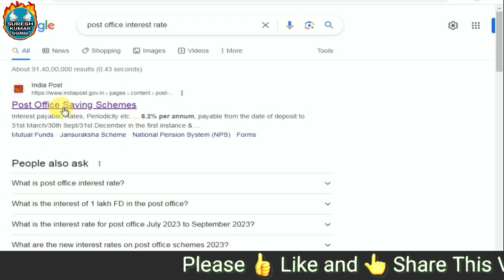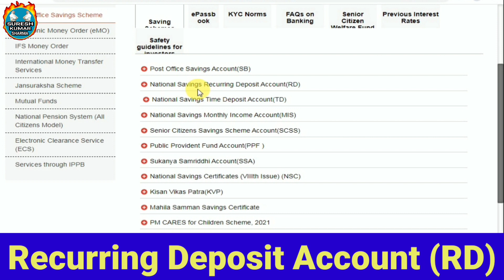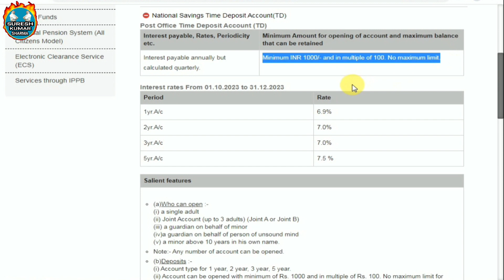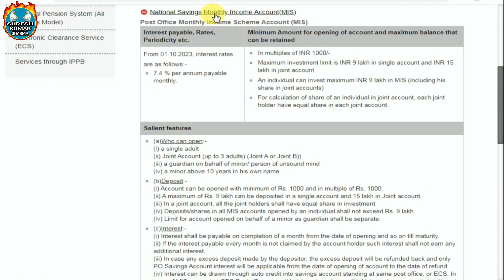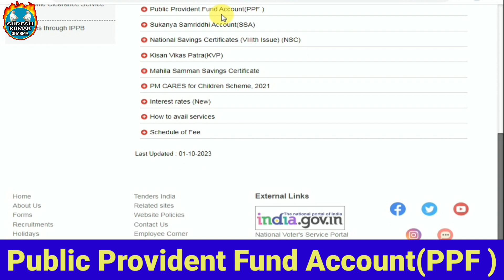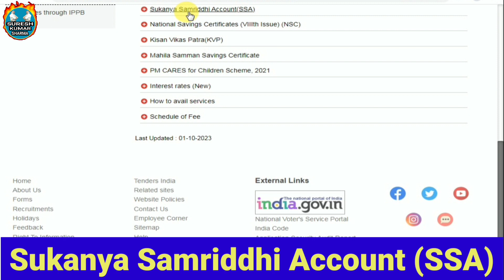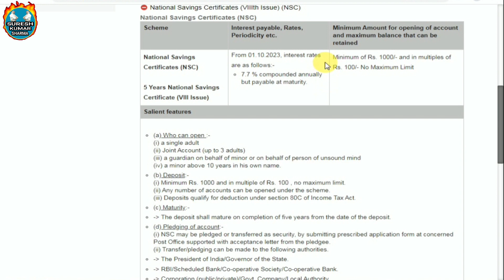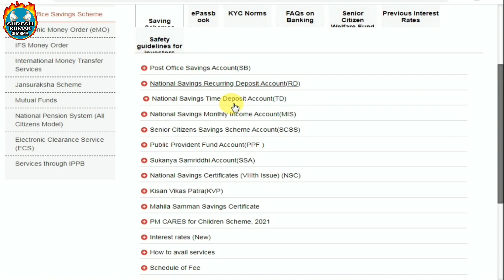All post office schemes new interest rates | post office all scheme details in hindi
Post office rd deposit account interest rates increase ho gye hai.ish video me post office saving account and all schemes new interest rates scheme ki details ke sath bataye gye hain.

डाक घर रिकरिंग डिपोजिट अकाउंट की ब्याज दरों में बढ़ोतरी हुई है । इस वीडिओ में डाक घर बचत योजना और सारी योजनाओं की नई ब्याज दरें योजना की जानकारी के साथ बताई गई हैं ।